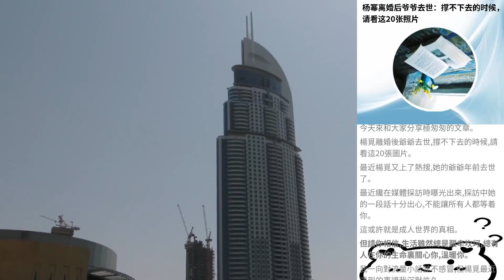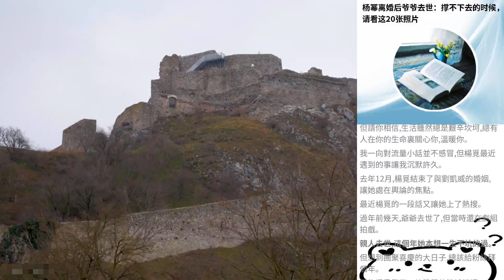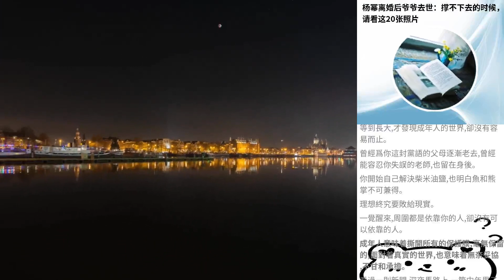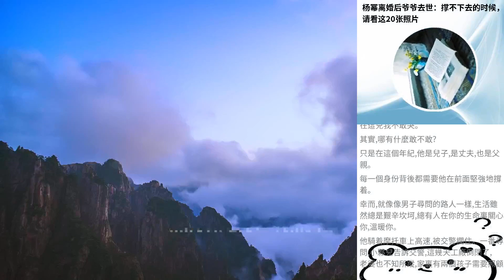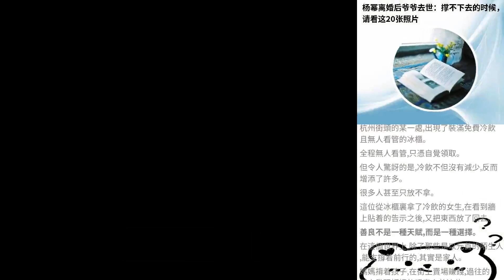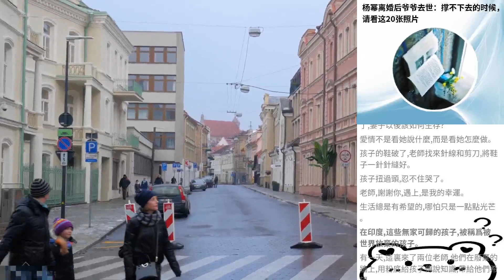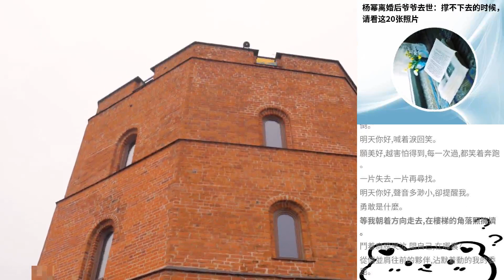楊冪離婚後爺爺去世：撐不下去的時候，請看這20張照片